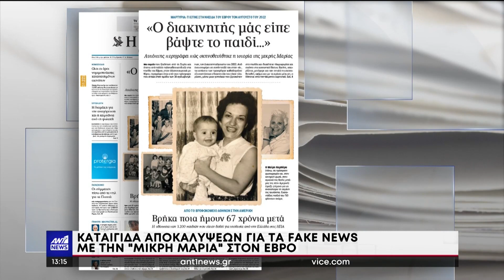Έβρος: αποκαλύψεις για τους «38» και την «νεκρή Μαρία»